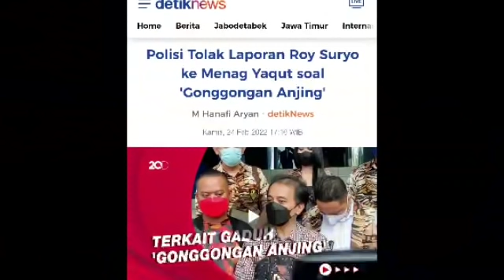BAGUS LAH KADRUN NGAMMUKK Ke GUS YAQUT !! LANJUTKAN ‼️ SAATNYA BANSER BERGERAK ‼️